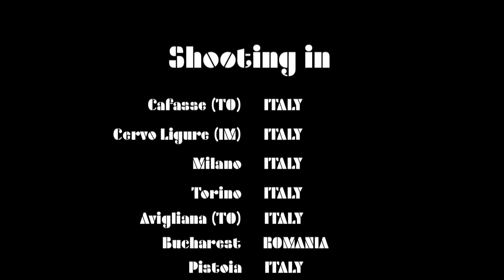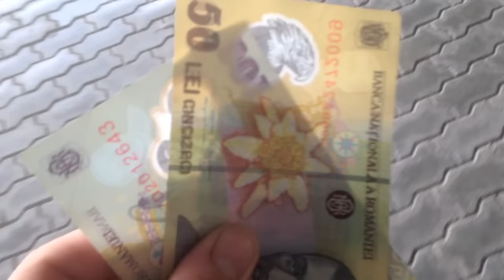Other Sides Of The Doors - ON THE ROAD volume 1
Cut by Andrea Cirelli.